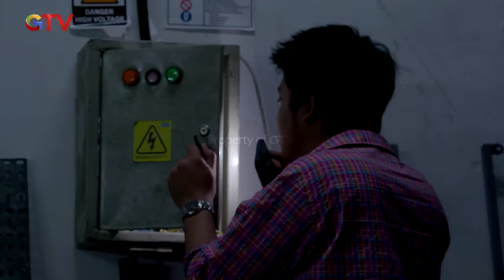Rifki Temukan Orang Geletak Di Ruang Listrik - Mantan Ipa & Ips | Eps. 526 | Part (3/5)